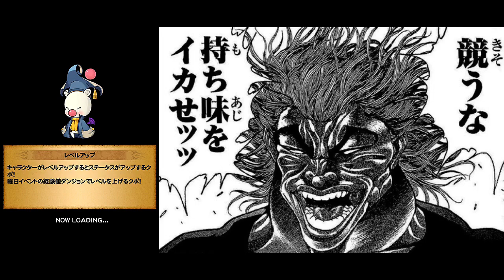【FFRK実況】FFT凶++ミッション/アドラメルク【無課金】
全員前。